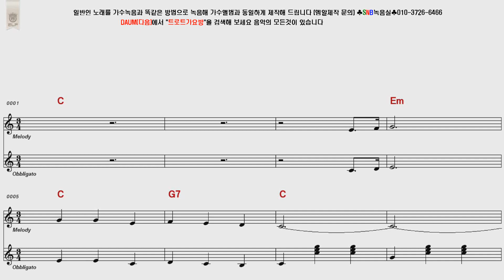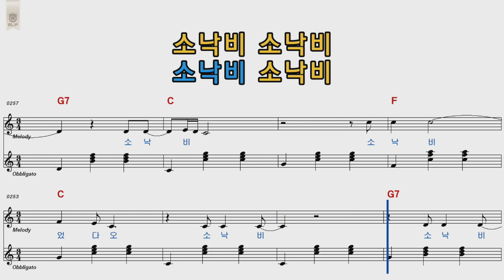이연실 소낙비 원곡